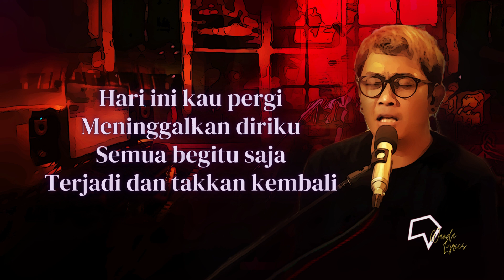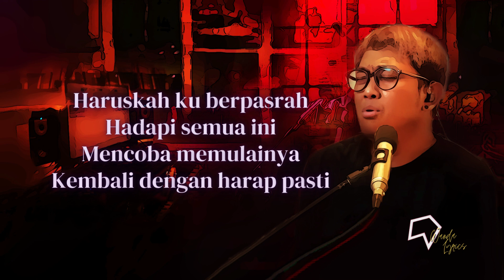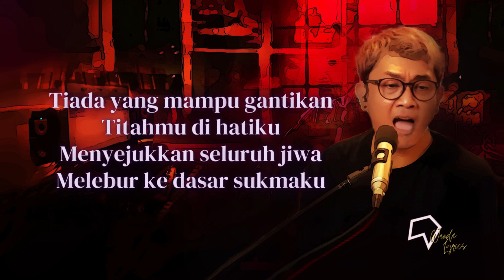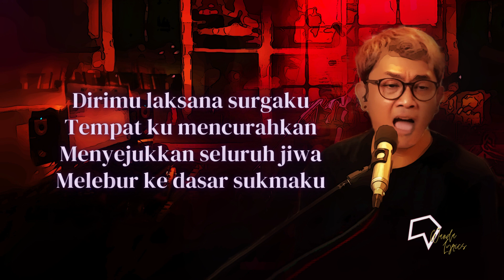Dudy Oris - Laksana Surgaku (Lirik)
Dirimu laksana surgaku
Tempat ku mencurahkan
Segala rasa cinta suci
Yang tulus di dalam batinku

Lirik:

[Verse 1]
Hari ini kau pergi
Meninggalkan diriku
Semua begitu saja
Terjadi dan takkan kembali

Sungguh ku tak berdaya
Jika harus tanpamu
Menghabiskan waktuku
Jelajahi dunia

[Chorus]
Dirimu laksana surgaku
Tempat ku mencurahkan

Tiada yang mampu gantikan
Titahmu di hatiku
Menyejukkan seluruh jiwa
Melebur ke dasar sukmaku

[Verse 2]
Haruskah ku berpasrah
Hadapi semua ini
Mencoba memulainya
Kembali dengan harap pasti

Namun kadang raguku
Mengusik damai hati
Membawa kebimbangan
Dengan arah tak pasti

[Chorus]
Dirimu laksana surgaku
Tempat ku mencurahkan

Titahmu di hatiku
Menyejukkan seluruh jiwa

[Bridge]
Adakah di benakmu
Seberkas celah rasa
Meskipun semu semata
Ringankan kesedihan

[Chorus]
Dirimu laksana surgaku
Tempat ku mencurahkan

Titahmu di hatiku
Menyejukkan seluruh jiwa

Dirimu laksana surgaku
Tempat ku mencurahkan
Menyejukkan seluruh jiwa

Songwriter: Krishna Balagita